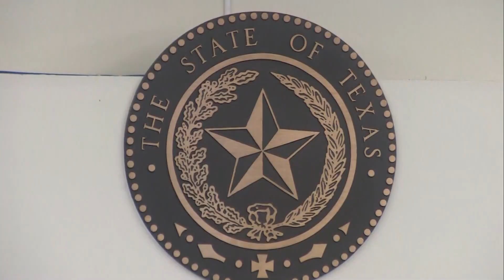Aaron Dean testifies in murder trial: 'This jury needs to hear from me, and hear the truth.'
The former Fort Worth police officer's defense started with him testifying about what he said happened on the night when he shot and killed Atatiana Jefferson.